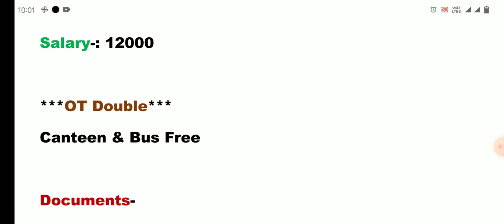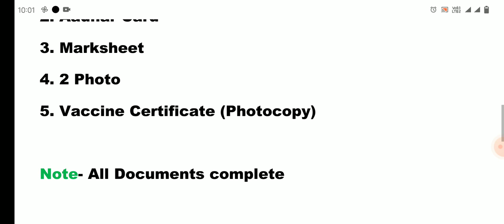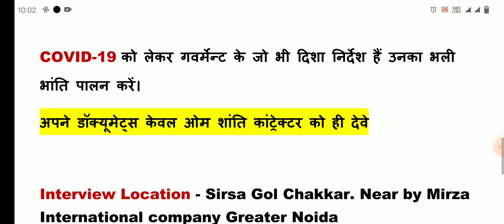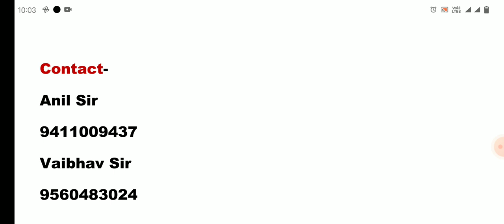भर्ती है SHINSUNG Company में | New Job Vacancy | New Job in Noida |Mobile Company Job|Placement Tak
𝗩𝗜𝗗𝗘𝗢 𝗧𝗢𝗣𝗜𝗖:- New Mobile Company Job Vacancy | Mobile Company Job | SHINSUNG Mobile Company Job | New Job in Noida